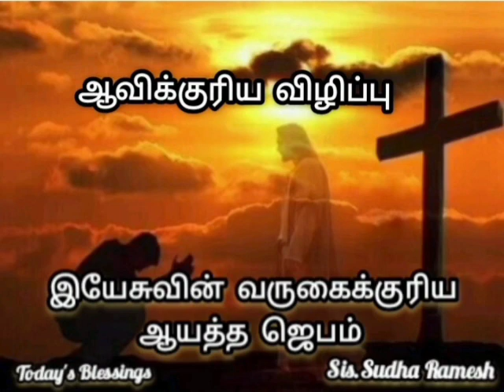இயேசுவின் வருகைக்குரிய ஆயத்த ஜெபம் | ஆவிக்குரிய விழிப்பு | Day - 20 | Sis.Sudha Ramesh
The Contents Of The Channel are, To Worship,  Daily Bible Verses,Audio Bible,Worship Songs, Prayers, Our Life With Jesus Christ.My Channel Name: ''Today's Blessings''

எழுதியவர் Sis.சுதா ரமேஷ் M.A.M.A.,M.Phil

''1000 Praise and Worship
Praise The Lord My Soul
Written By:Sis.Sudha Ramesh M.A.M.A.,M.Phil